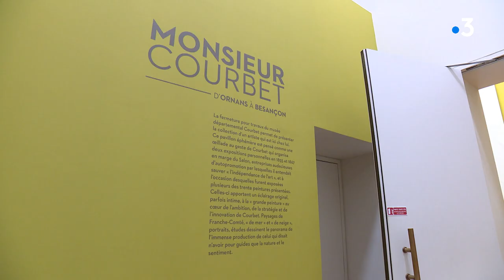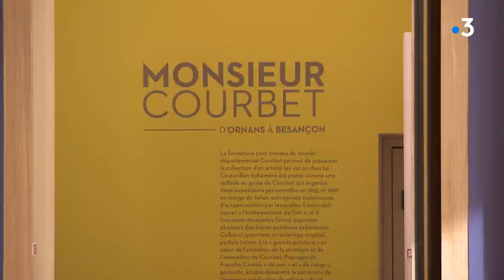Besançon : Encore plus de tableaux de G.Courbet, le cadeau de réouverture du musée des Beaux-Arts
Les musées rouvriront,  le 15 décembre si tout va bien. Avec de belles surprises à découvrir, nouveaux accrochages, nouvelles expositions temporaires ou comme au musée des Beaux Arts et d'archéologie de Besançon un nouvel espace entièrement dédié à Gustave Courbet ... il devait  être dévoilé à l'occasion des 2 ans du musée lors de la nuit des musées mais reconfinement oblige les visiteurs ne l'ont pas encore vue ...
Visite en avant première Aline Bilinski David Martin.
avec
Benjamin Foudral
Conservateur-Directeur du Musée et Pôle Courbet
Yohan Rimaud
Conservateur des collections Beaux-Arts - Musée des Beaux-Arts et d’Archéologie de besançon